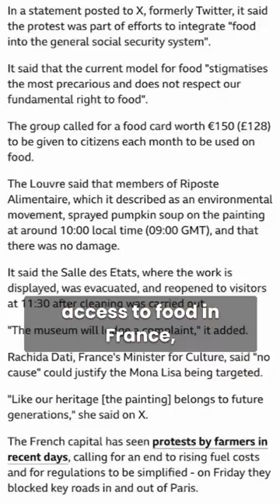Mona Lisa just had her second meal!